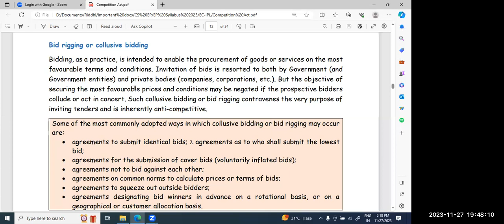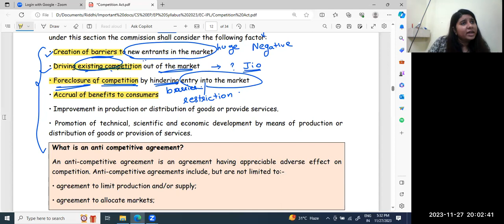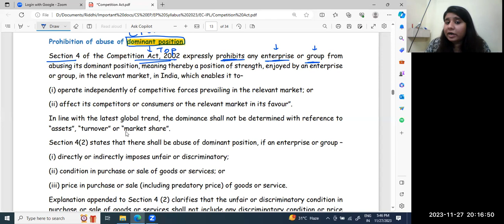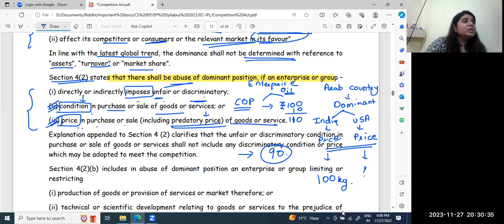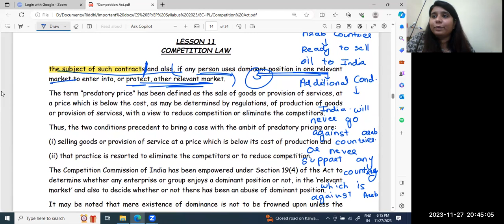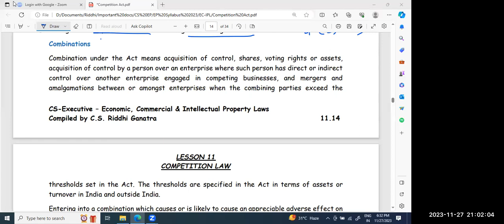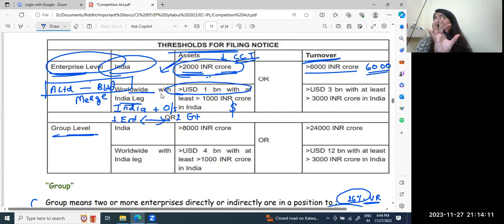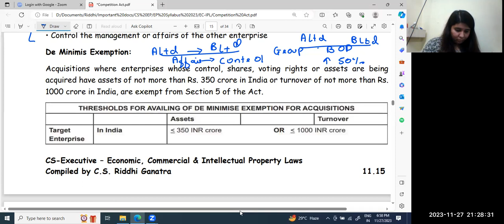2 CS EP J24 NS EC IPL Competition Act L3